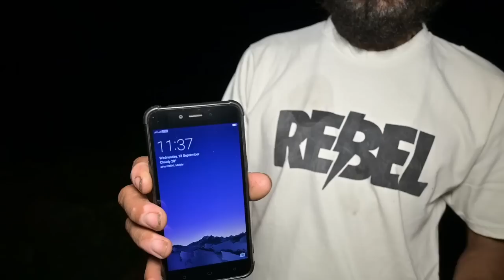रात के सन्नाटे में सड़क पर घुमती बुढिया || Haunted Road || Real Ghost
रात के सन्नाटे में सड़क पर घुमती बुढिया // Raat Ke Sannate Me Road Par Ghumti Buddiya !!
Khofnak Rooh ka saya | रात12 बजे | Horror Ghost Video | A Strange Women Record in camera

haunted guruji new video 2023, sk haunted vlogs new video 2023, sk haunted new video 2023, ghost, ghost caught on camera, scary videos
Topics Related With Today Story
kala jadu ka tor black magic Hindi Horror Story chudail ki kahaniya kale jadu se kaise bacha ja sakta hai Ghost Stories in Hindi Chacha ke Facts Horror Real Story in Hindi Kahaniyan nitin chacha ke facts hindi stories haunted road ghost stories horror mehndipur bala ji horror stories in hindi  scary stories in hindi haunted stories in hindi stories in hindi hindi kahaniyan

horror stories
hindi horror story
scary stories
short horror stories
best horror books
bollywood horror movies
bhoot story
horror novels
real ghost stories
best horror novels
scary stories to read
best hindi horror movies
scary stories to read online
best horror movies bollywood
horror stories to read

Important Notice
This channel only reaches you and the stories that happen in real life. Our aim is not to hurt any caste, religion or community. Weak hearted videos are not seen and children are away and you can also watch my videos as entertainment.